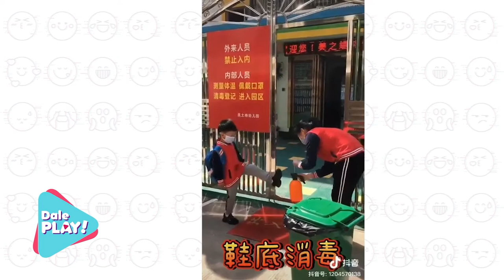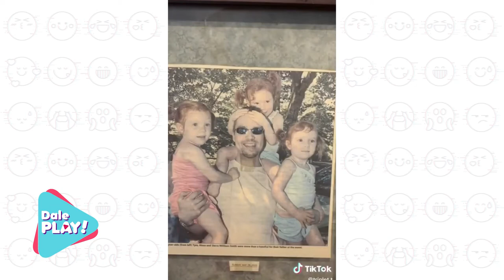Dale Play | Programa 11